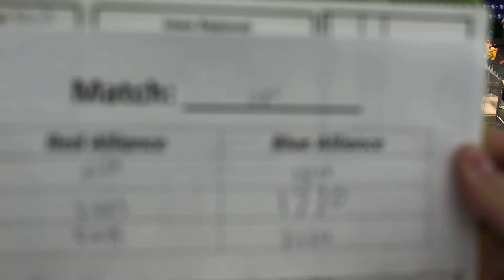2016 Iowa Regional Qualification Match 086